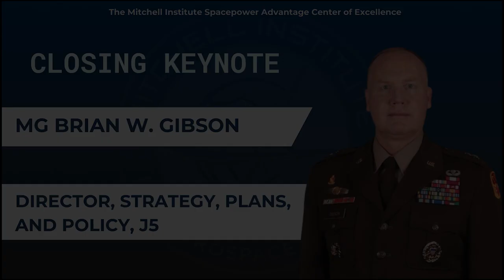Closing Keynote: MG Brian W. Gibson, Director, Strategy, Plans, and Policy U.S. Space Command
The Mitchell Institute hosted its Third Annual Spacepower Security Forum on March 27, 2024—Washington DC’s premiere gathering of spacepower leaders. The insightful discussions shed light on the key trends in national security space and what they portend for the defense community as a whole.

The closing keynote speaker was MG Brian W. Gibson, Director, Strategy, Plans, and Policy U.S. Space Command.